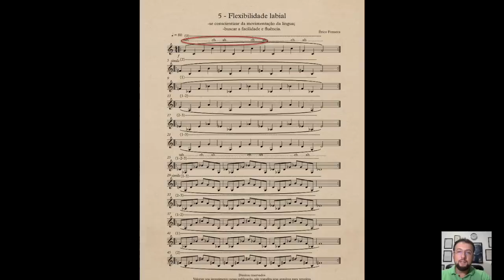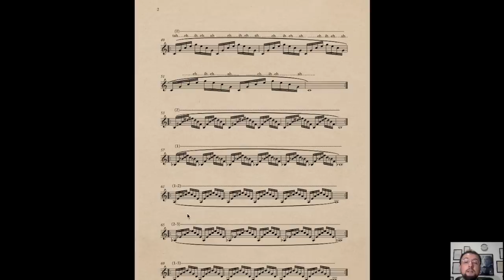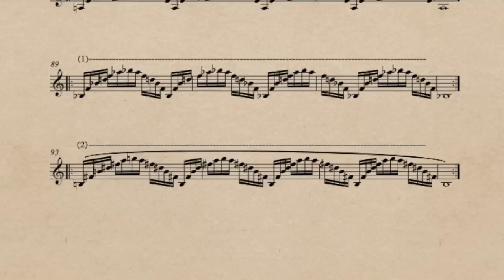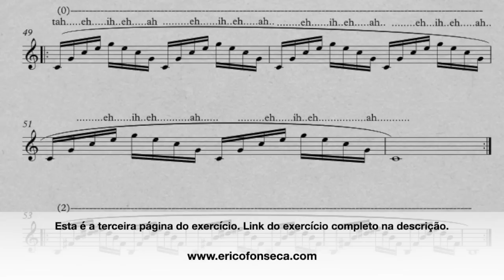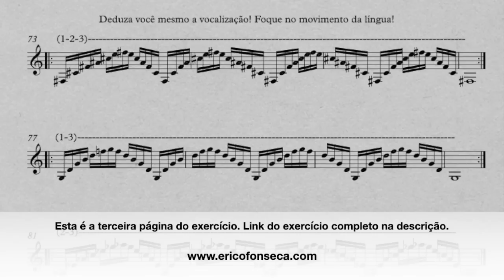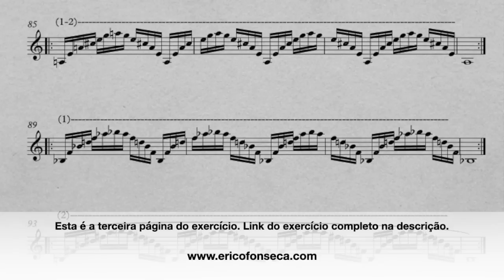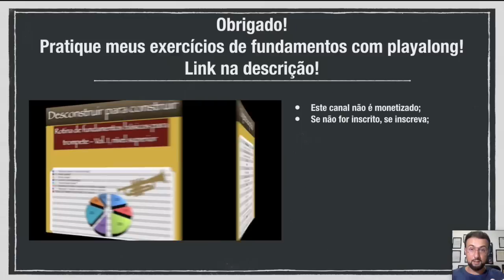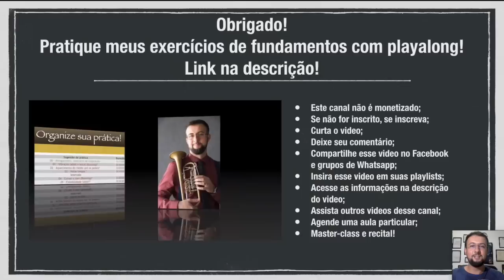DPC - Como executar a técnica de flexibilidade labial